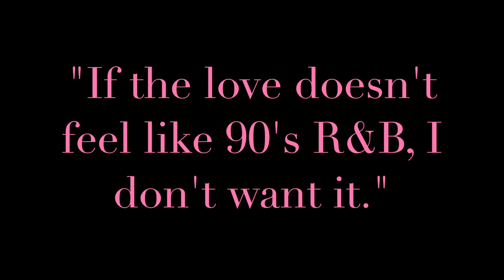Did Someone say 90's? | Hair Tutorial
PRODUCTS USED:
Gel: Ecostyler Olive Oil Styling Gel